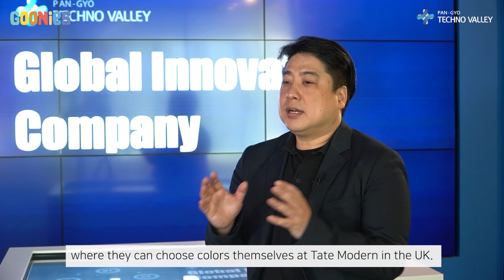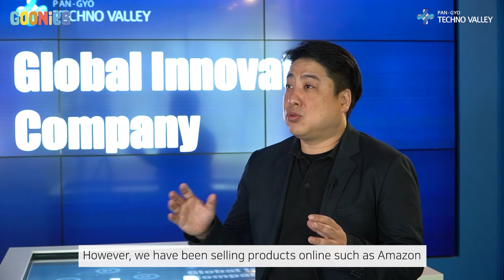GOONIES, Convergence of hardware and software, targeting global markets with Apptoys